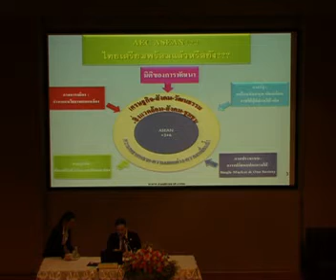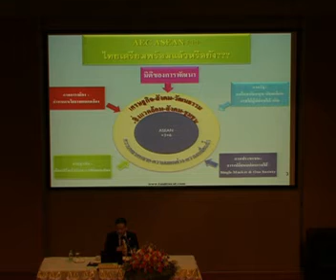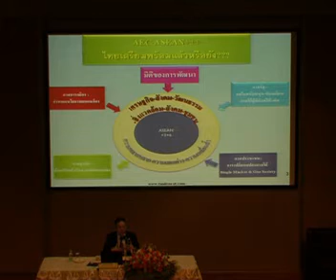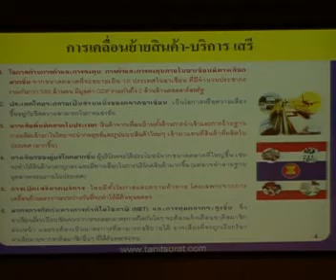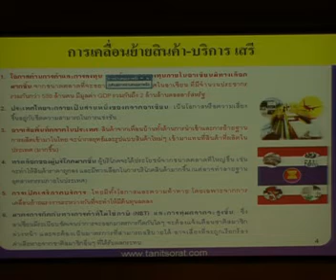เครือข่ายภาคอุตสาหกรรมฯ (ตอนที่ 2)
การปาฐกถาพิเศษ "การปรับตัวและสร้างเครือข่ายของภาคอุตสาหกรรมไทยภายใต้บริบท AEC"
วันที่  20  กรกฎาคม  2555  ณ  ห้องฉายภาพยนตร์  คณะวิทยาการสารสนเทศ  มหาวิทยาลัยมหาสารคาม
จัดโดย :  ความร่วมมือภายใต้บันทึกข้อตกลงว่าด้วยความร่วมมือระหว่างสภาอุตสาหรรมแห่งประเทศไทยและมหาวิทยาลัยมหาสารคาม

ดูรายละเอียดเพิ่มเติมได้ที่